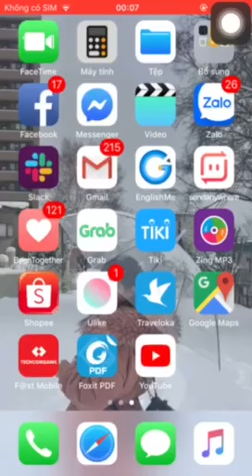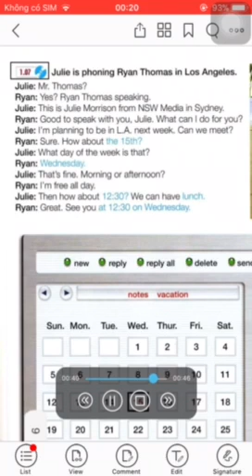Nhung 27/1/2019-1.7 ( đọc / dịch)